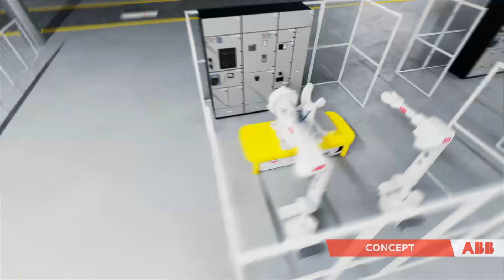ABB to open Integrated Robotics Campus in Sweden in 2026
Introducing ABB's state-of-the-art European Robotics hub in Västerås, Sweden. Our new 65,000m² campus will feature the latest digital technologies for flexible production, research and development, customer experience and education centers for the innovation of next-generation AI-enabled robotics and automation. Our hub will increase capacity by 50% as demand for robotic automation grows across Europe and as customers look to build flexibility and resilience in response to supply chain disruption and labor shortages.​